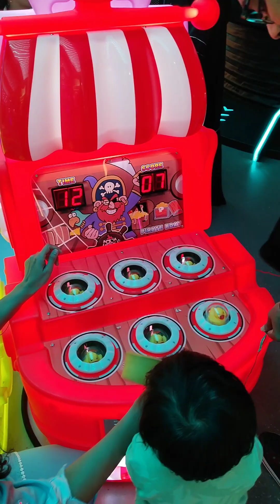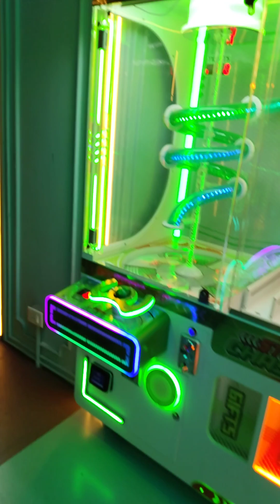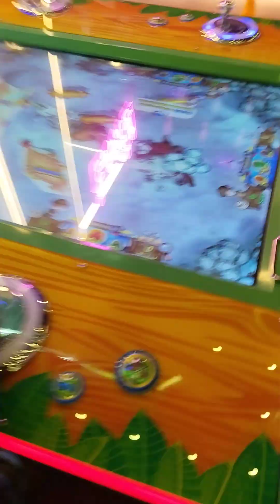June 13, 2024